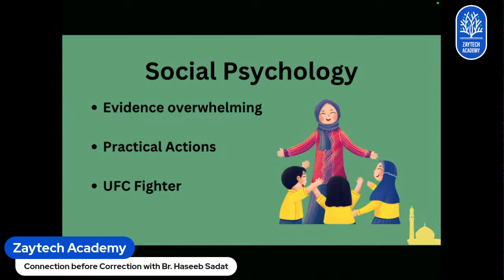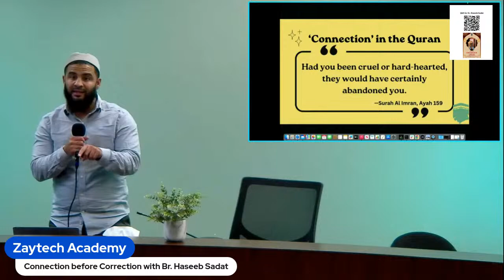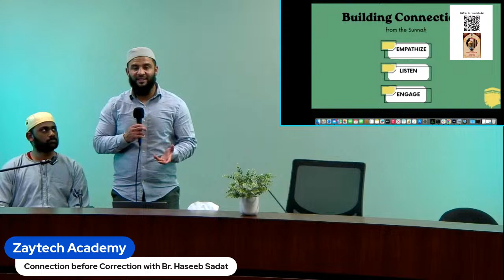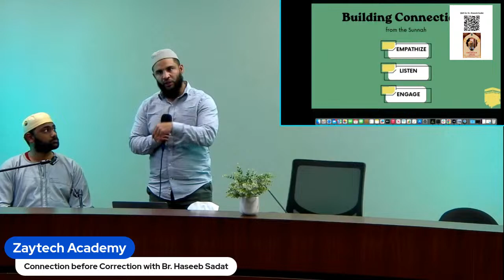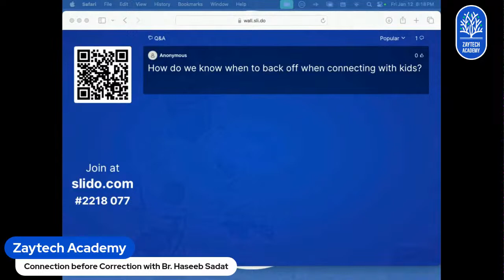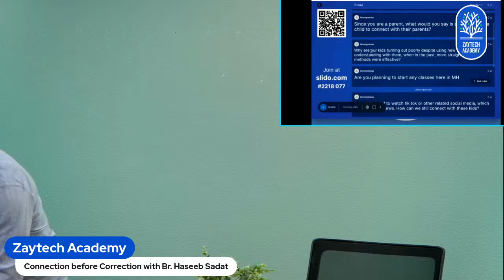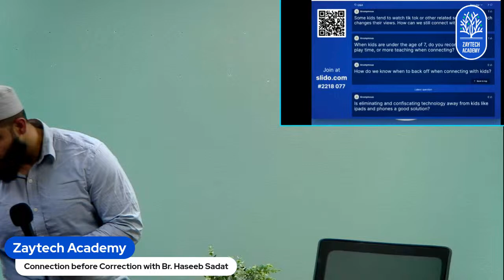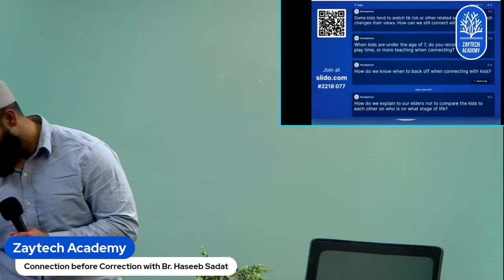Connection Before Correction with Haseeb Sadat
Zaytech Academy event on January 12th at 7pm